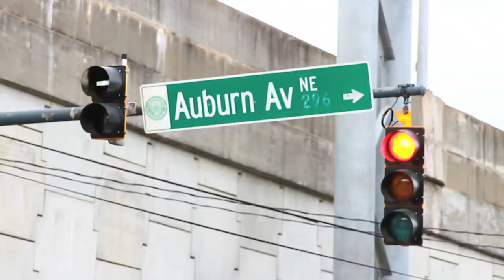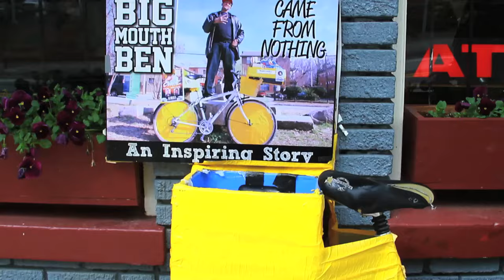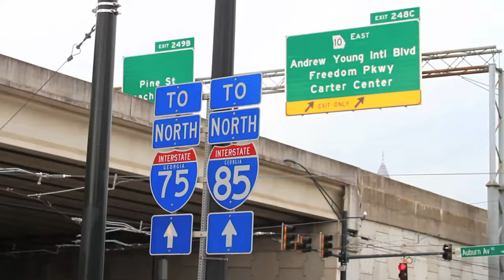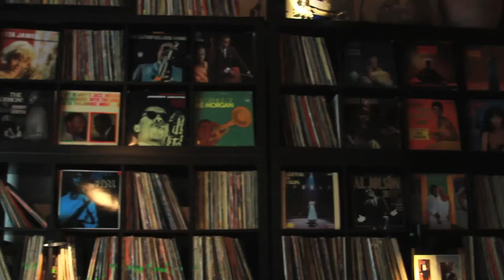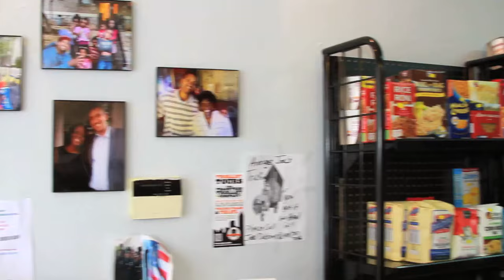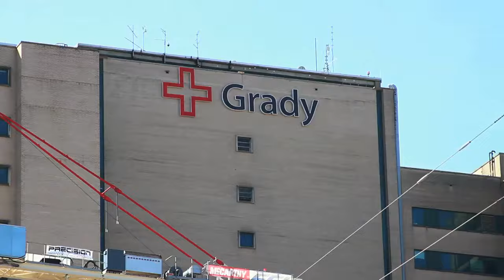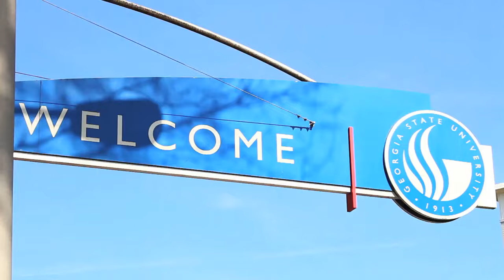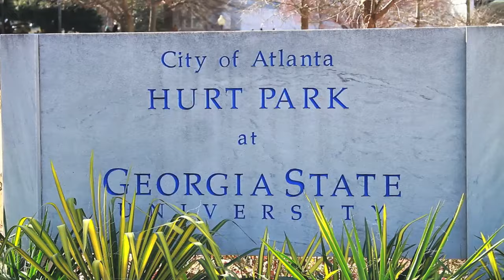Homeless In America 3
Bent Publishing presents Homeless In America part 3. This documentary DVD hosted by James Hickman takes us to the streets of Atlanta to tackle the issues of being Homeless In America. Guest starring Big Mouth Ben telling his riveting journey from homeless to business owner. Production by A'Lustrious MMB.